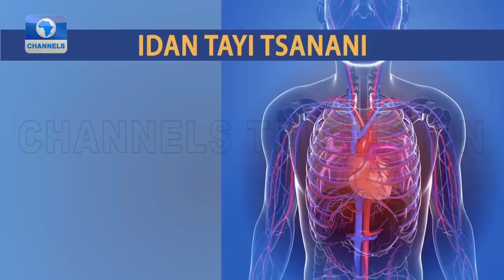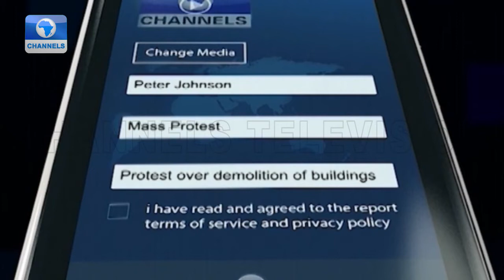ChannelsTV Labaran Yau | 04/02/2022